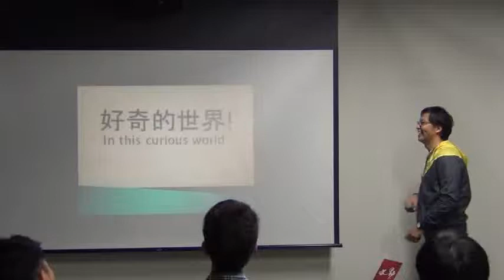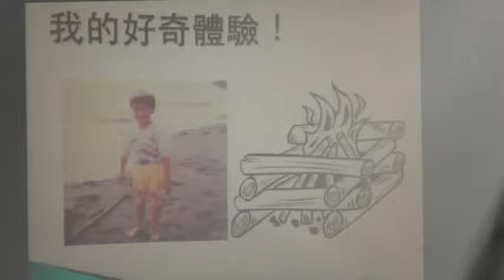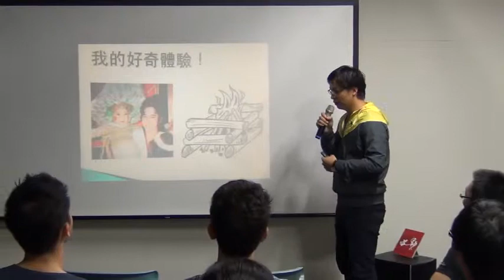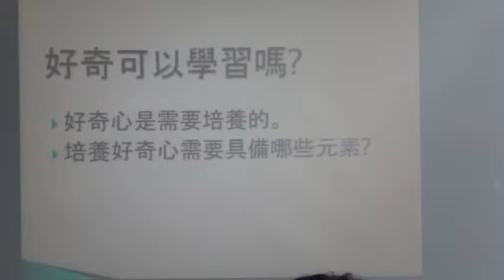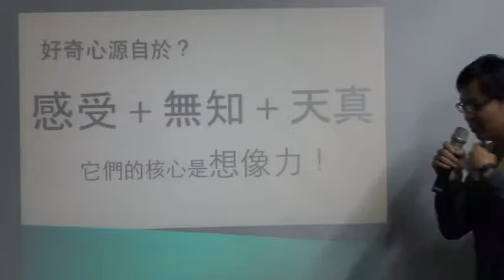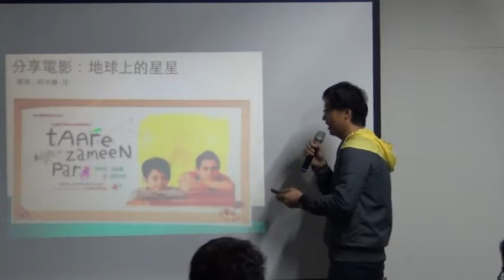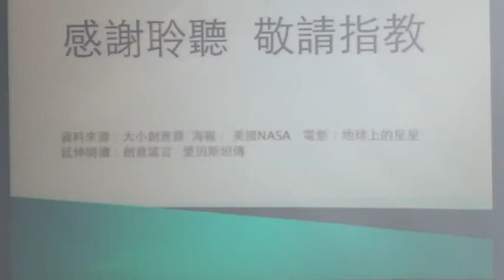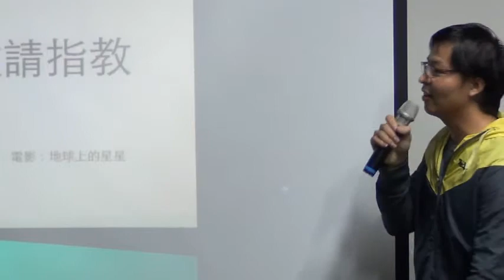交點高雄Vol.3 - 袁乾鑫 - 好奇的世界